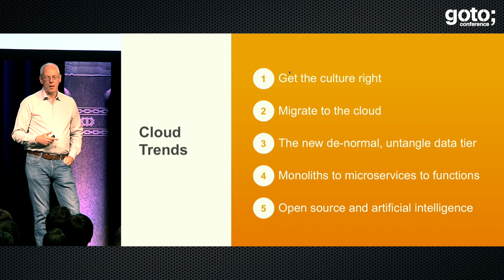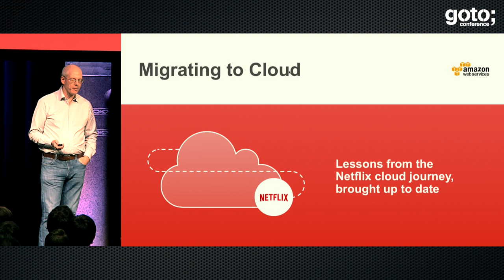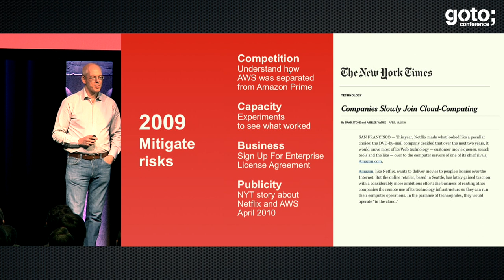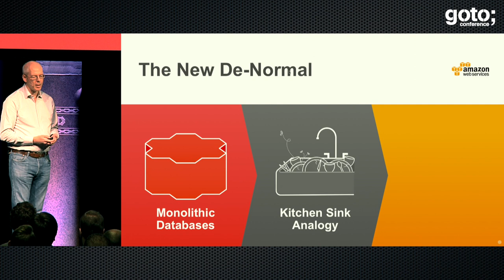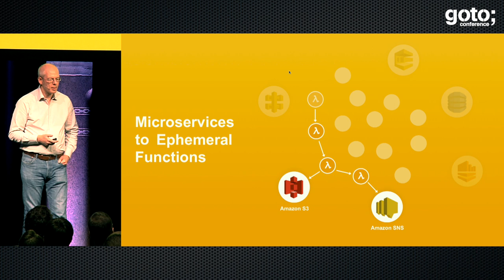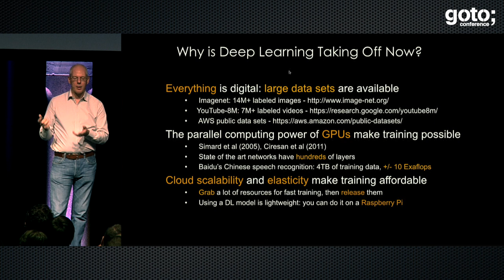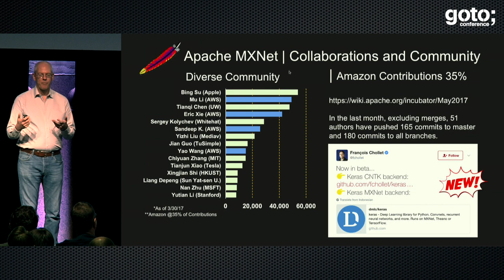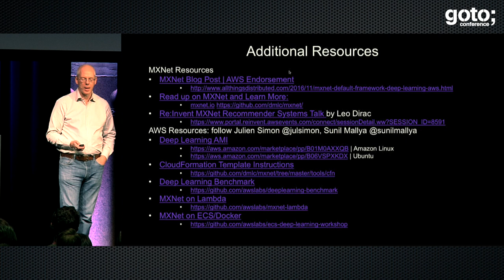Cloud Trends • Adrian Cockcroft • GOTO 2017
Adrian Cockcroft - Vice President Cloud Architecture Strategy at Amazon Web Services @adriancockcroft

ABSTRACT
The cloud ecosystem continues to mature, and customers are looking for staying power, as small vendors and small clouds from some big vendors fade away and close down. The ability to support and migrate enterprise workloads is critical for winning the biggest new cloud deals. Extremely scalable cloud capacity is critical to provide room for the largest web scale [...]